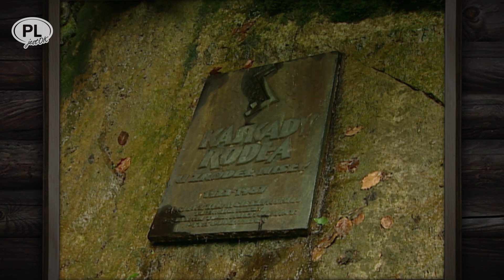POKŁON KRÓLOWEJ WIŚLE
- Takich źródełek na stokach Baraniej jest wiele i na dobrą sprawę, każde z nich zasila Białą albo Czarną Wisełkę – objaśnił nas beskidzki przewodnik, widząc jak bezskutecznie próbujemy odnaleźć to właściwe.
- Sfilmujcie jedno z nich a potem pójdźcie do Kaskad Rodła – poradził. To ważne miejsce, z tablicą, na której umieszczono znak Rodła czyli graficznie ujęty bieg Królowej naszych Rzek. Jak góral nam doradził tak i zrobiliśmy bo i Marek i ja mieliśmy już dość niewygodnej wędrówki poza ubitym szlakiem. On dźwigał na ramieniu kamerę – kilkanaście kilogramów ciężaru – a ja statyw ważący tyle samo. W dodatku czas nas zaczynał ponaglać. W Zameczku Prezydenta w Wiśle musieliśmy być co do minuty, bo przydzielona obstawa BOR-u nie poczeka.
PS. A ta mała kreseczka na znaku Rodła oznacza królewski Kraków przeglądający się w nurtach Królowej Wisły.

Podziękowania za muzykę dla Karola Krusia oraz zespołu White Garden

produkcja
maxlook.pl
2018